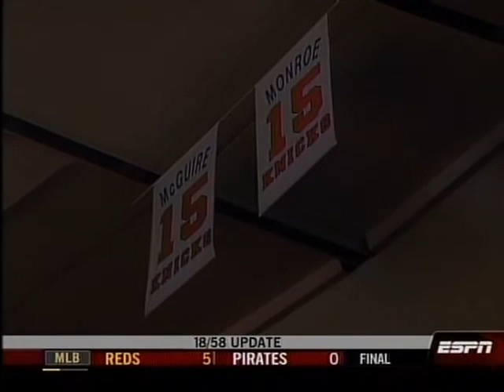Men's CBB: West Virginia vs Georgetown, Big East tournament, 14-Mar-2008, full game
The Georgetown Hoyas defeated the West Virginia Mountaineers 72-55 in the Big East tournament semifinals at Madison Square Garden. The Hoyas got a monster performance by Roy Hibbert (25 pts, 13 rebs) to deliver the victory.

The game turned early when the Mountaineers' Jamie Smalligan picked up two early fouls and had to sit. Without another big body to deal with Hibbert, the Hoyas built a 33-21 halftime lead, which grew to 15 points early in the second half.

West Virginia was able to mount a gradual comeback, outscoring Georgetown 26-15 over the next 8 minutes of the game to close with four pts, 51-47. But the Hoyas then ran off 16 straight points to take a 20-pt lead and put the game away.

In addition to the stat line above, Hibbert also made a 3FG from the top of the key, his third and final career 3FG on as many attempts. Jessie Sapp added 13 pts, and Jonathan Wallace and DaJuan Summers each scored 9 pts.

West Virginia was lead by De'Sean Butler (15 pts), Joe Alexander (12 pts) and Alex Ruoff (12 pts).